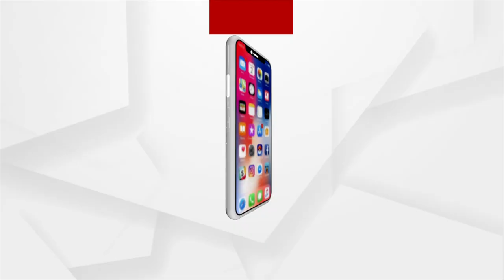ମୋଦିଙ୍କୁ ଲୁଚୁଛନ୍ତି କି KCR ?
ବିଜେପିର ଜାତୀୟ କାର୍ଯ୍ୟକାରିଣୀ ବୈଠକରେ ଯୋଗ ଦେବା ଲାଗି ଶନିବାର ପ୍ରଧାନମନ୍ତ୍ରୀ ନରେନ୍ଦ୍ର ମୋଦି ତେଲେଙ୍ଗାନାରେ ପହଞ୍ଚିଥିଲେ। ହେଲେ ପ୍ରୋଟକଲ ରକ୍ଷା କରି ତାଙ୍କୁ ସ୍ବାଗତ କରିବାକୁ ବିମାନବନ୍ଦରକୁ ଆସି ନ ଥିଲେ ମୁଖ୍ୟମନ୍ତ୍ରୀ କେ.ଚନ୍ଦ୍ରଶେଖର।